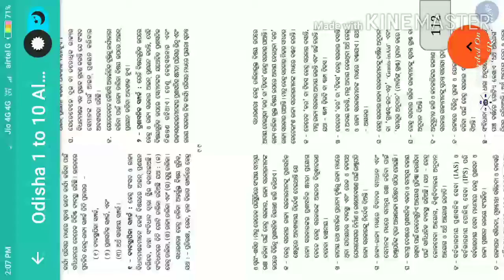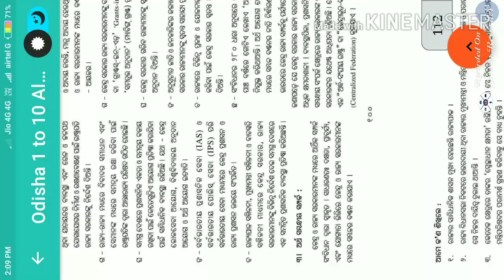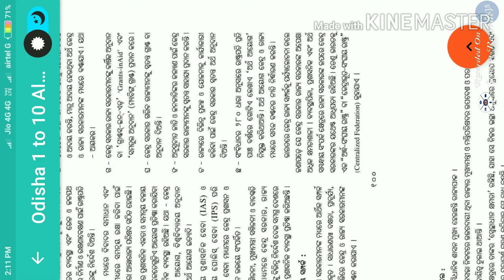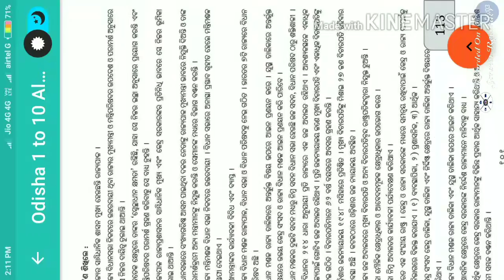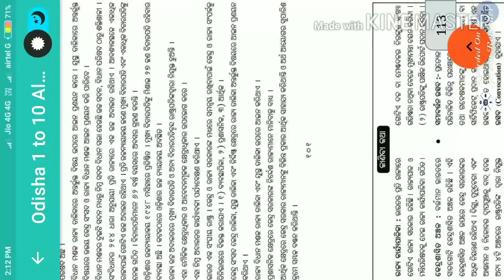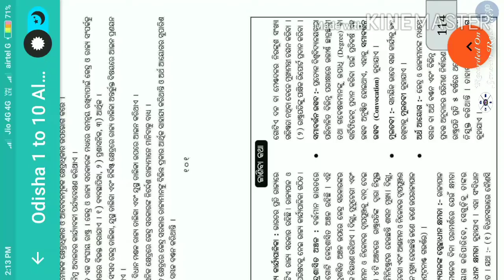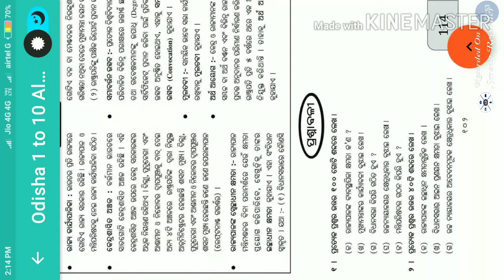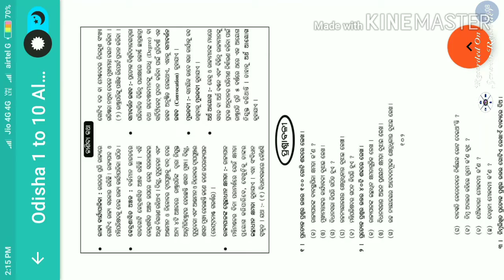8th Political Science, କେନ୍ଦ୍ର ରାଜ୍ୟ ସମ୍ପର୍କ (ଦ୍ୱିତୀୟ ଅଧ୍ୟାୟ ), ଶେଷ ଭାଗ, Tr. ଗୁଣଧର ବେହେରା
Govt. Highschool, Jharadihi, Odisha, Mayurbhanj #odia medium##